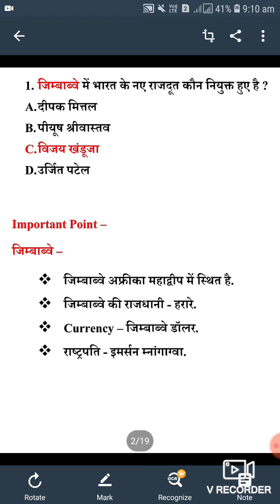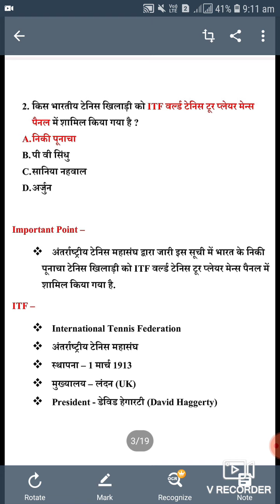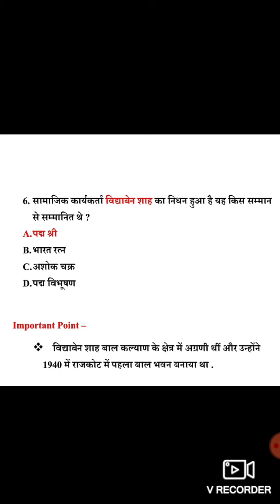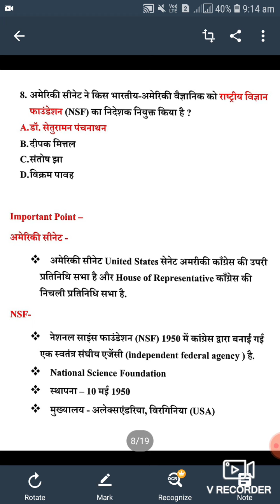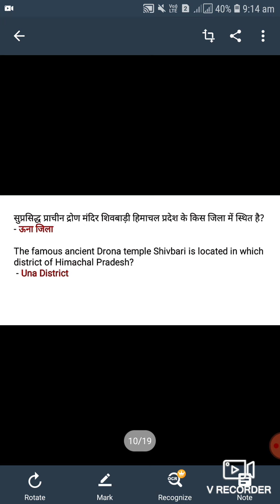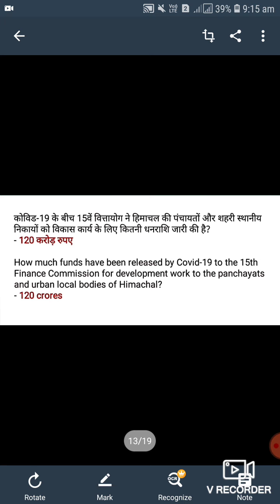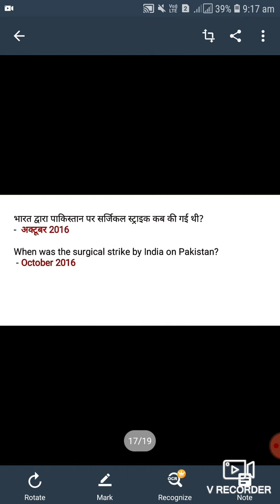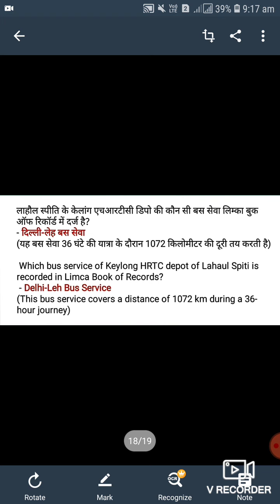23-24 जून 2020 करंट अफयेर/ 23-24 JUNE 2020 CURRENT AFFAIRS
अगर चैनल पर नए हो तो चैनल सबस्क्राईब करें ।

CURRENT AFFAIRS, JUNE CURRENT AFFAIRS, 2020 CURRENT AFFAIRS, 23 जून करंट अफयेर, 24 जून करंट अफयेर